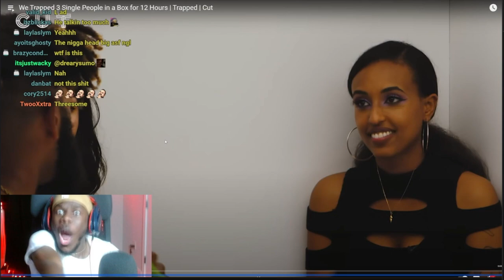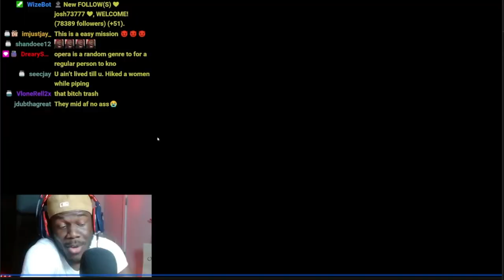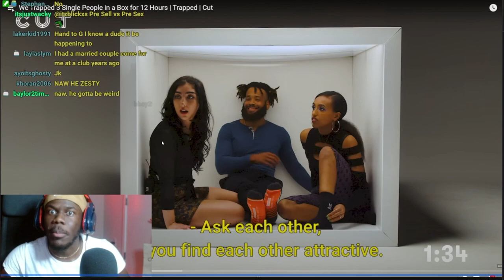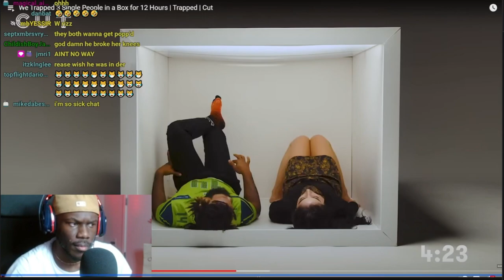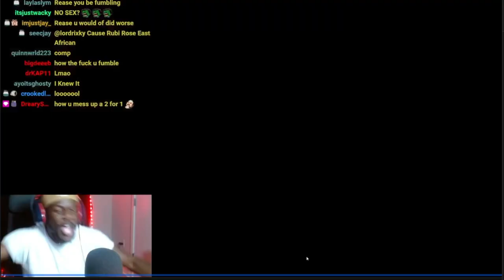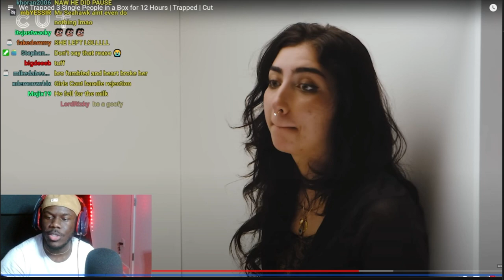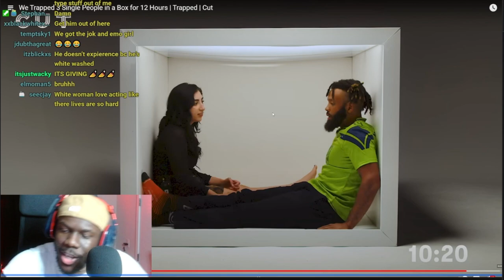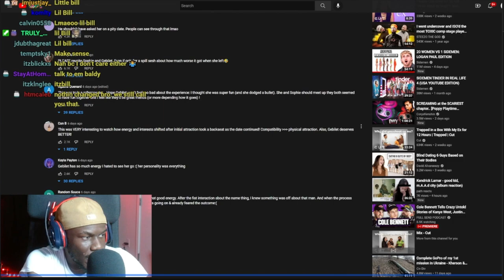3 SINGLES TRAPPED IN A BOX FOR 12HRS! (CUT)